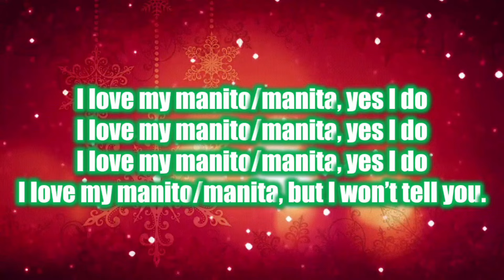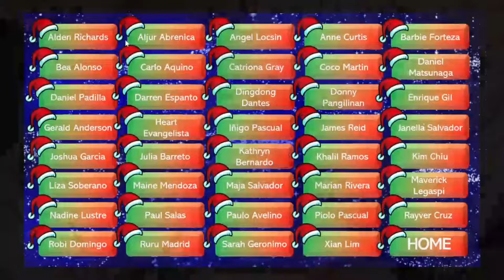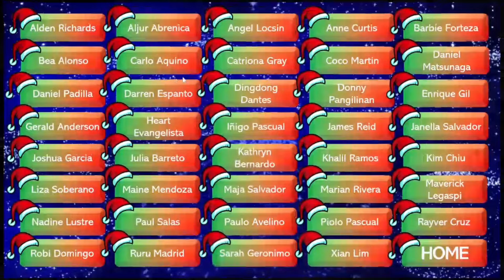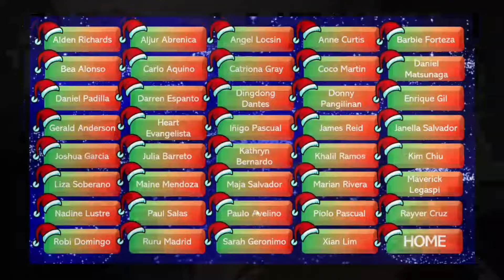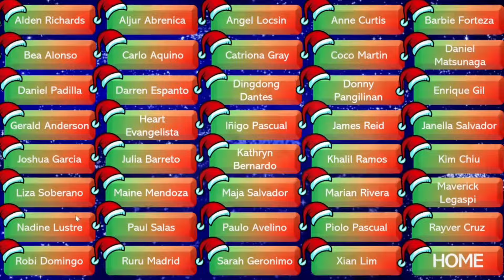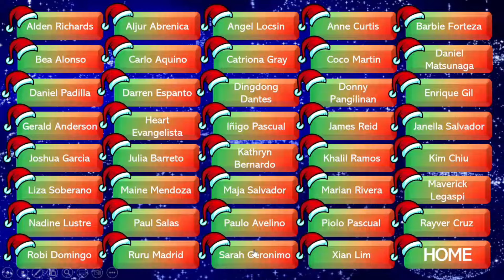CHRISTMAS PARTY (MONITO-MONITA) POWERPOINT TEMPLATE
Here is a PowerPoint template you can use for your Christmas Party exchanging of gifts (Monito-Monita).

👍🏻 Liking
💬 Commenting, &
📨 Sharing

SPECIAL THANKS TO THE FOLLOWING:
❤️ Microsoft PowerPoint (editing tool)
❤️ Filmora X (editing tool)

Title: We Wish You a Merry Christmas (Instrumental) by Jingle Punks
Genre and Mood: Holiday + Inspirational
Title: 12 Days of Christmas (Instrumental) by Jingle Punks
Title: Deck the Halls by Jingle Punks

Yours,

-Teacher Zin ❤️❤️❤️